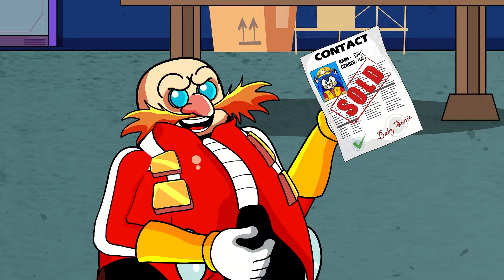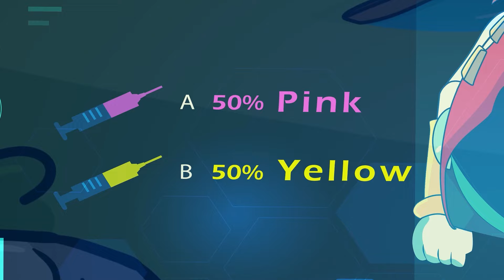SHIN SONIC TAPES x AMY Play ON Beach?! Funny Life Story | Sonic The Hedgehog 3 Animation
🌈💕 Welcome to Cartoon Games SM
► Parental guidance: Some material of this videos may not be suitable for children's Below 13 year's of age.